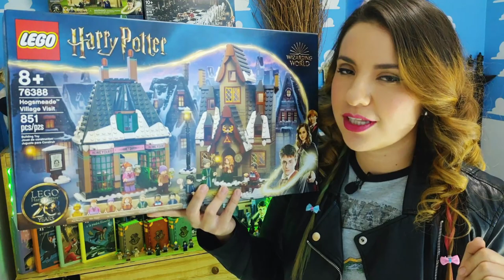ARMANDO HOGSMEADE VILLAGE | LEGO HARRY POTTER 2021 | 20 ANIVERSARIO | 76388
Holiiii
Un nuevo set del Lego Harry Potter 20 Aniversario a llegado al canal y esta ves es la Villa de Hogsmeade con 6 personajes diferentes mas un personaje dorado (Ron Weasley) y 4 tarjetas de magos coleccionables.

Si te gusto este set y quieres adquirirlo te dejo el link de compra:

Recuerden que...